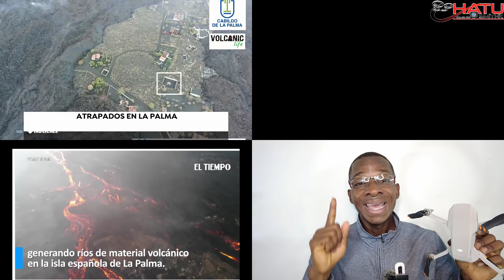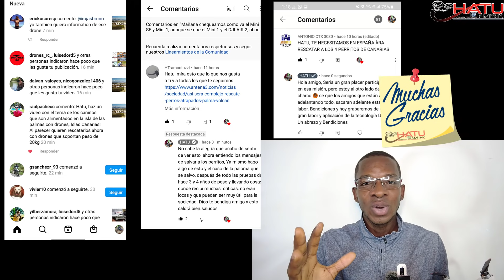DRONES SALVANDO ANIMALES -CASO PALOMA Y CASO PERROS ATRAPADOS EN MEDIO DE LAVA -2021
En este video vemos como con Drones, desde un Mini hasta Drones de mayor envergadura que levantan 20 kilos, se utilizan en tareas nobles y dignas de admirar y resaltar, como lo fue en el rescate de una paloma, hasta el rescate que se planea de los perros atrapado en medio del volcan en la palma España.